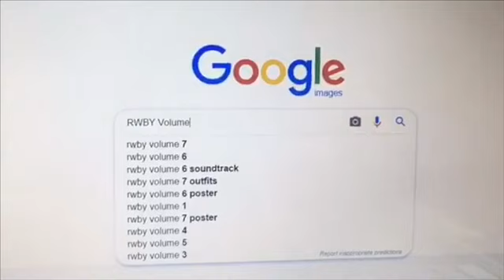My thoughts on RWBY Volume 7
If you couldn’t tell, yes, I am excited for the new Volume of RWBY

Takanuva Studios 2019